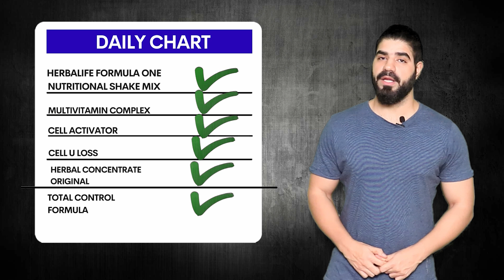Is Herbalife Nutrition a Liver Threat? - Global study on Herbalife weight loss supplements!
A global study on Herbalife nutrition has shown some very questionable results on Herbalife weight loss supplements. Herbalife Shake and meal replacements have been shown to have some damaging effects on your liver if consumed over a long time. This study was not ranged to any one country and the research team also was composed of scientists chosen from a wide panel. This was to give a fair review of the performance of the Herbalife company products.

While a single country report might not be the exact measurement of the authenticity for the  Herbalife weight loss products, a global study might be considered a more neutral resource. Don’t be confused about Herbalife nutrition and Herbalife shake. Just go through the authentic information so you can make an informed decision about buying the products from any company.

Research
Global study on Herbalife Nutritional supplements

Time Stamp

00:00 Introduction
00:29 Global case study against Herbalife
01:02 Case of Patient 1
01:44 Case of Patient 2
02:18 Case of Patient 3
03:02 Conclusive verdict of the paper

1. All of my content is backed by high level scientific research always.
2. All of content is purely original, unbiased and totally free.

I have published multiple videos on body fat and sleep cycle to help you better care for your overall health and specifically, this video will not only help you understand your muscle building workout in more details but give you a clear idea about a technique that helps to trigger your mind’s power in helping you improve your workout. I have also written a full range of eBooks on various health myth topics.

These books are well researched to debunk these popular myths with clear evidence. Also they are written in a fun and light tone to help you understand and better retain the information. Please find the link to my book series here if you would like to check out my eBooks on

So finally do you have a better idea about Herbalife nutrition and Herbalife Weight Loss supplements now? I will still be adding more information on this series. The more recent published information about the Herbalife Company also need to come to light. So please keep watching the exposed series on Herbalife Shake and supplements to know more in details about the brand and raise customer consciousness. Keep yourself and your loved ones safe!